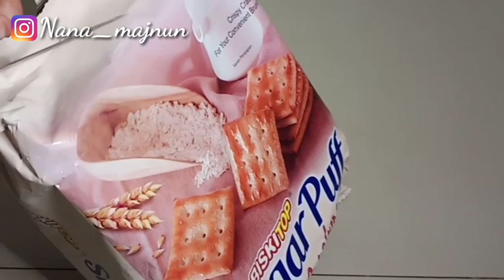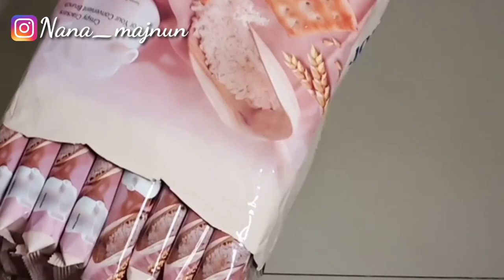Resep Gabin Fla Gurih Dan Enak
Resep Gabin Fla Gurih Dan Enak, resep gabin fla

hay gaes assalamualaikum stop dulu dari per dessert an,kita nostalgia ke jajanan yg waktu sekolah ini jadi jajanan yg wow bgt,karna manis legit dan gurihnya,dulu kukira ini bikinya susah,trus semenjak tahu caranya pas bulek aku bikin resep gabin fla gurih dan enak ini ternyata super gampang dan enak,langsung aja ke bahan²nya resep gabin fla nya

untuk bahan fla nya
tepung terigu 200gr / 20 sdm
skm 2 saset
gula 5 sdm (boleh kurangi jika g suka manis)
air kurang lebih 500ml
telur 1 butir
dan

tentunga krackers gabin

untuk cara pembuatanya tonton videonya sampai selesai yaaa,dan bagi yg sudh cobain jgn lupa tag aku di instagram

tingkyuuuu

resep gabin fla, resep gabin fla susu, gabin fla gurih